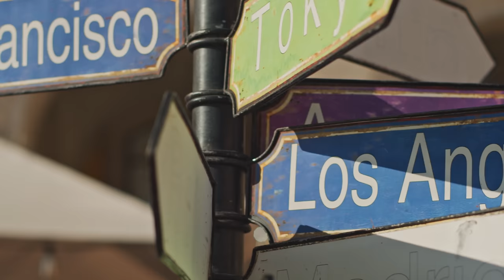Hasan Piker and Will Neff meat size exposed (real) .. | Fear&Arms Trafficking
We have range here at Fear& incorporated. One week it's the entire minecraft extended universe. The next week it's Russian political acivists, musicians and sex workers. Topics for today's episode include Hasan and Will's d*ck sizes, butt stuff, p*rn industry secrets, h*ntai.. yeah this video is definitely not getting monetized.